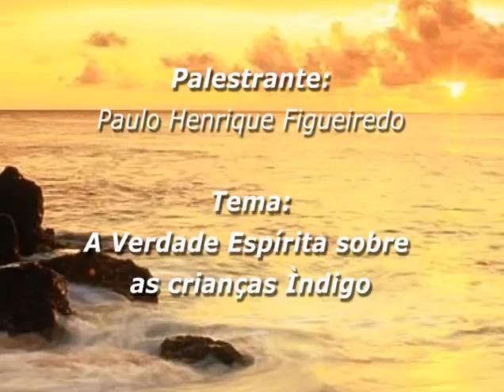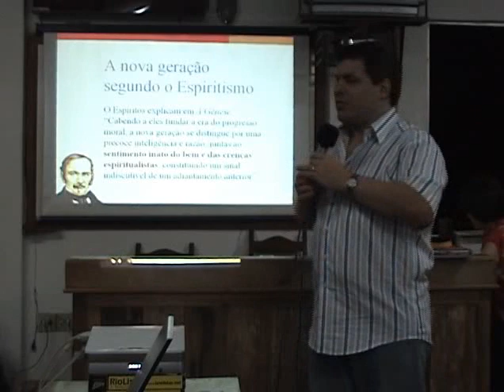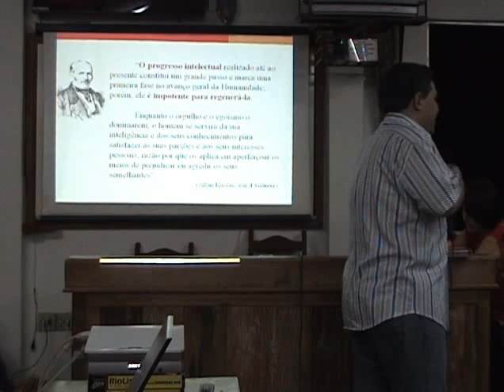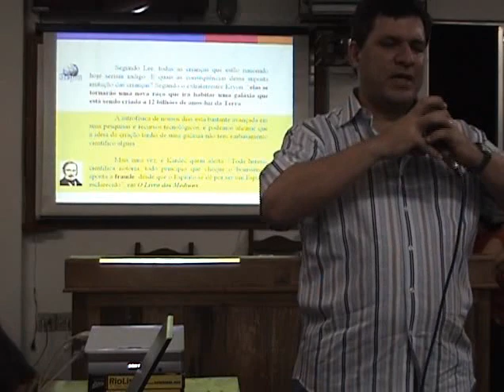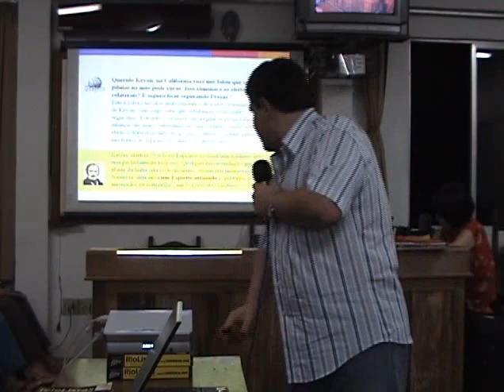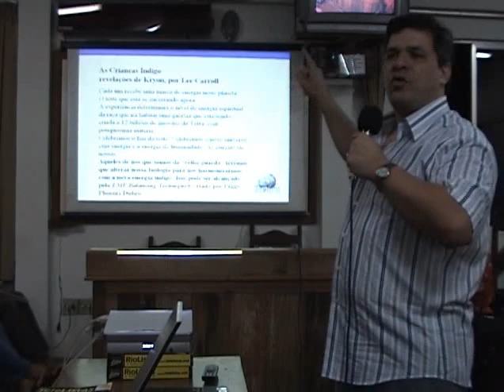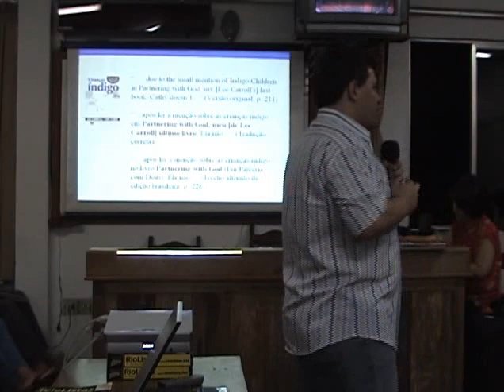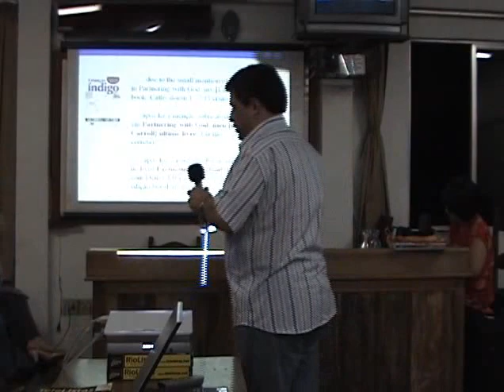Paulo Henrique Figueiredo | A verdade espírita sobre as crianças índigo | Palestra CEEB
Palestrante:  Paulo Henrique Figueiredo
Tema: A verdade espírita sobre as crianças índigo
Data:  14/05/2007